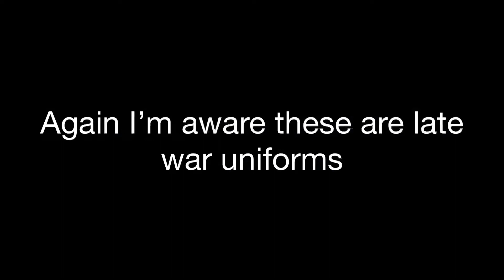First Battle of Ypres